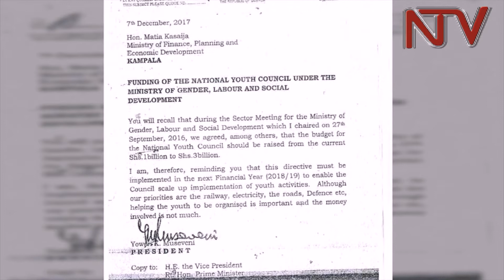Nation Youth Council wants its budget increased to 50 billion shillings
Members of the National Youth Council want their budget increased from 1 billion to 50 billion shillings to enable them carry out their duties effectively.

The chairperson Lillian Aber told journalists at their offices in Ntinda, Kampala today that work has stalled due to a shortage of funds